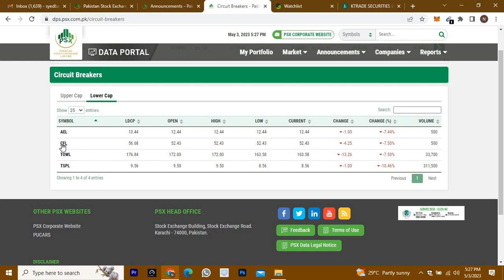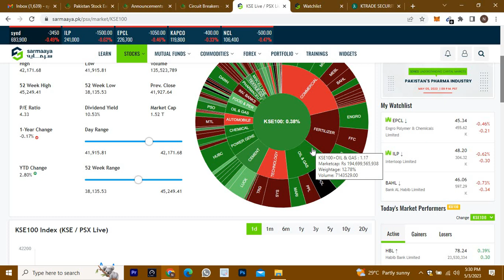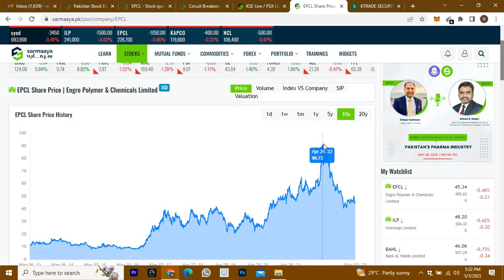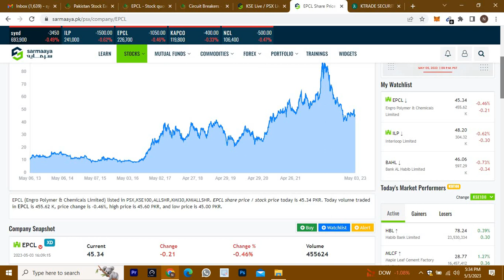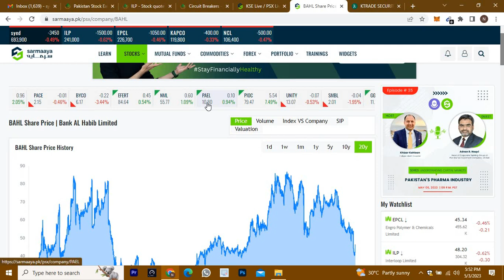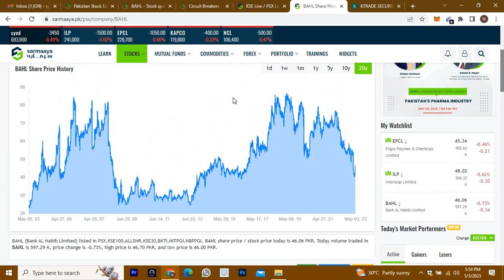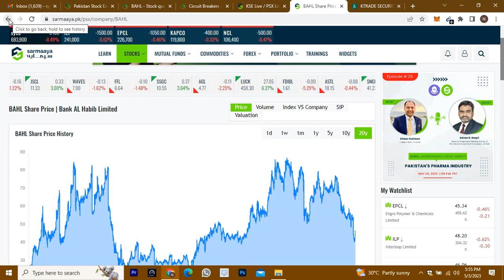3 Stocks For Long Term Investment In PSX